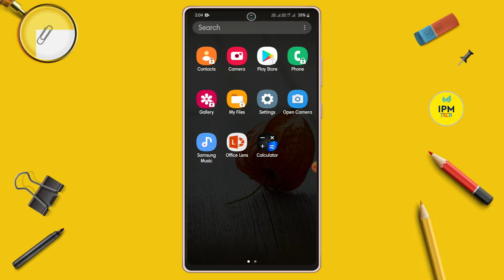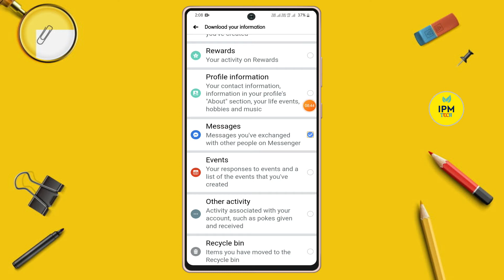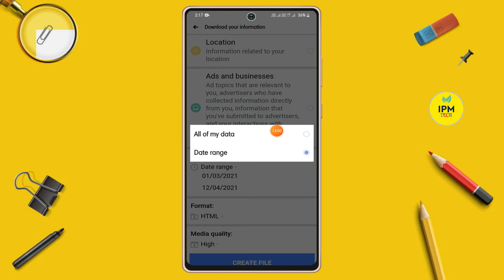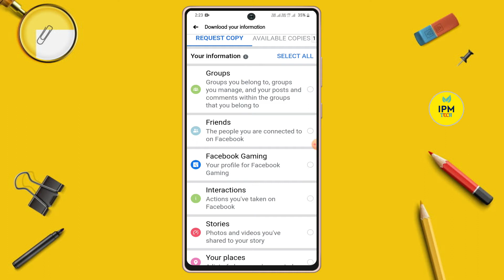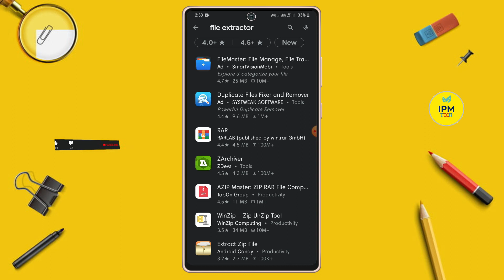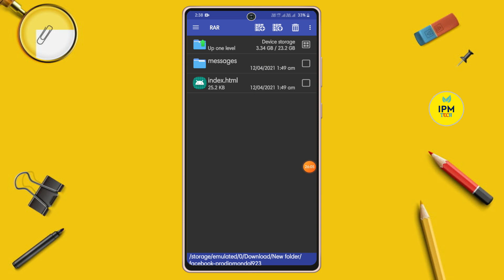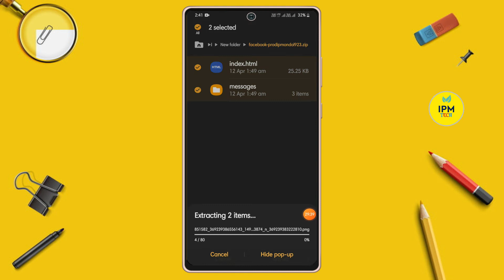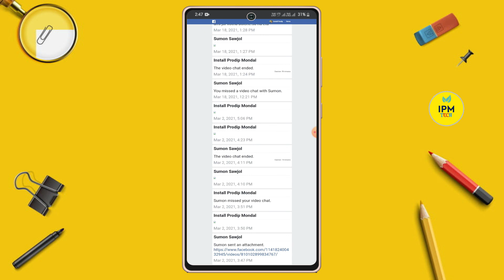How to recover facebook deleted messages in bengali tutorial ipmtech।how to recover deleted messages